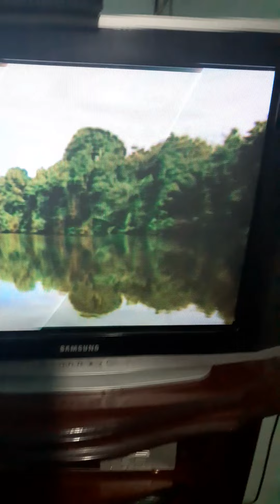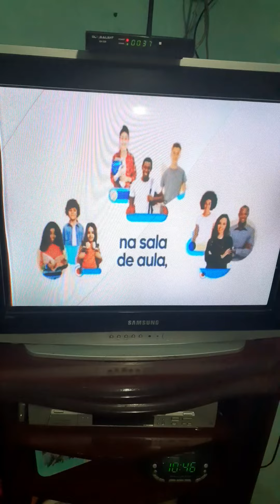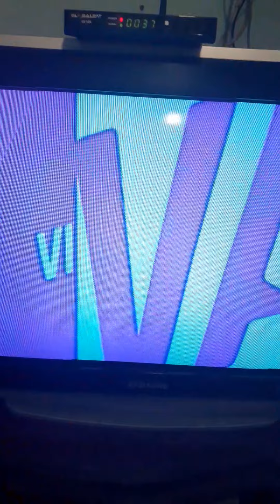Intervalo The Big Family - Viva (25/01/2021)